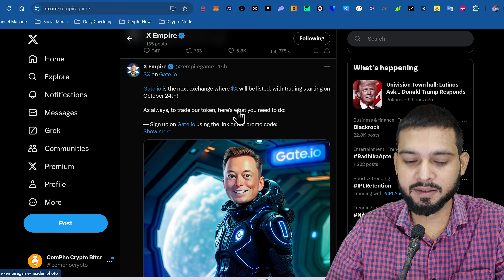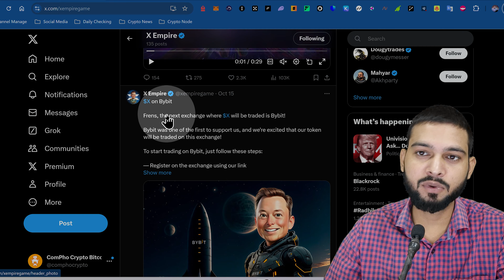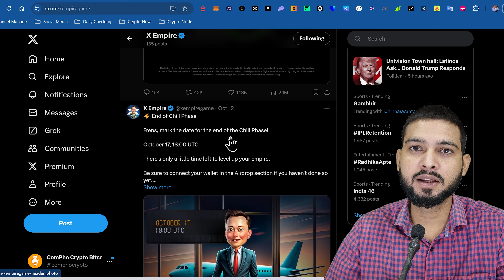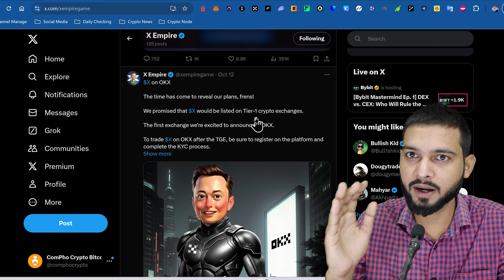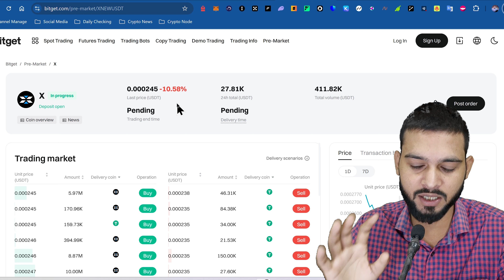X Empire Airdrop - Listing Exchanges, Claim Fee, Token Allocation - All New Updates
📱ComPho Crypto Mein Apaka Swagat Hai!📱

Digital duniya ki rah chalte hue, aaiye saath mein explore karein cryptocurrency aur technology ke naye jahan ko! ComPho Crypto aapke liye ek safar hai jahan aapko milega sab kuch related to crypto, blockchain, aur digital assets.

💡 Yahaan par hum aapko dete hain informative aur engaging videos jo aapko guide karenge crypto investment, trading strategies, aur latest technology trends mein. Humari videos dekh kar aap seekh sakte hain kaise apna digital portfolio manage karna aur profit kamana.

Hum regular basis par videos upload karte hain, taaki aap hamesha kuch naya seekh sakein.

🔍 Humari community mein shamil ho kar apne vichar vyakt karein aur dusre viewers ke saath interact karein. Comments section mein aaiye aur apne sawaalon ka jawab paayein, hum aapke sawaalon ka intezaar karte hain!

Shukriya ki aap hamare saath hain is digital safar par! Chaliye saath mein explore karte hain crypto aur technology ke endless possibilities ko. 💻🌐